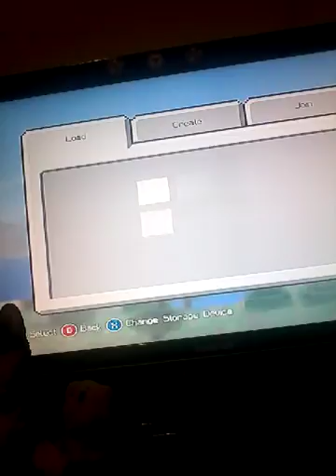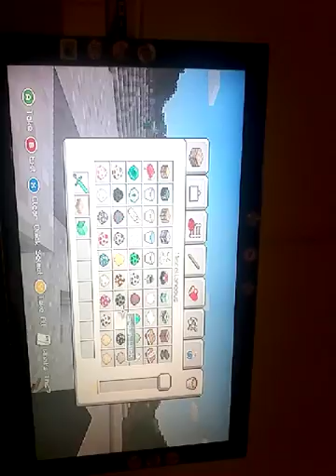23 February 2017